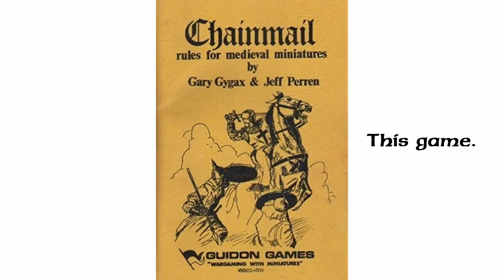Crafting a Compelling Plot for Your D&D Adventure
Are you struggling to come up with a compelling plot for your next Dungeons & Dragons adventure? Look no further! In this video, we'll guide you through the process of crafting a gripping storyline that will keep your players engaged and excited from start to finish.

We'll start by discussing the key elements that make up a strong plot, such as clear goals, well-defined obstacles, and D&D as a storytelling medium. Then, we'll delve into some common plot structures that can help you organize your ideas and build a satisfying narrative arc.

But we won't stop there. We'll also share tips and tricks for developing rich, complex worlds that your players will be eager to explore, as well as ways to keep your plot flexible and adaptable so you can respond to your players' choices and keep the adventure feeling fresh and exciting.

Whether you're a seasoned Dungeon Master or a newcomer to the game, crafting a compelling plot can be a daunting task. Hope this helps!